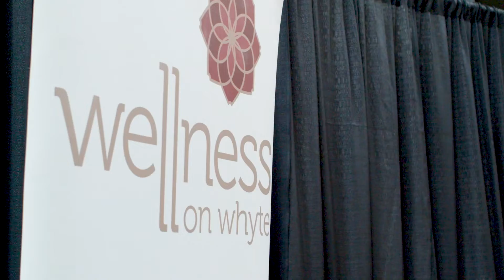Wellness On Whyte | Community Event | Vancouver Video Production | Citrus Pie Media Group